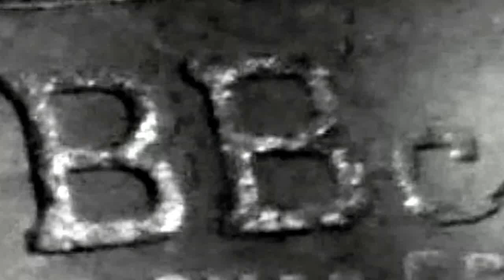Waktu naik di bbc biak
Mtc